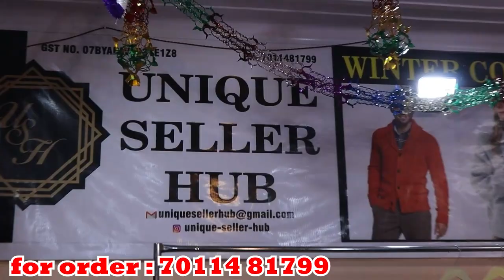Export Surplus 101% Orignal माल🔥। एक बार लेकर जाओगे तो बार बार यही आओगे ₹39 Flat 99% Off Dhamaka🔥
Jai shree raam❤️

                             FOR ORDER

Address:- C-103 tagore garden near gaon vala Chowk new Delhi

                          FOR SHOOT—

Apni Dukaan Ki Video Banvane Ke Liye
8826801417 Is Number Par Whatsapp kre

अपनी दूकान की वीडियो बनवाने के लिए 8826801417 इस नंबर पर Whatsapp करे

jldi jldi support kro apne bhai koo🔥

VLOGGING GEAR

CAMERA : Sony alfa 58 mirror less camera 18-135 lens

TRIPOD :  Boya Flexible Tripod